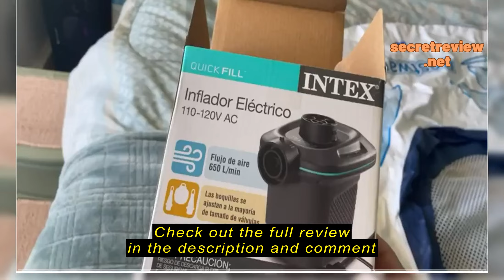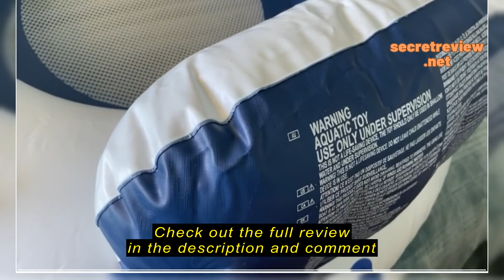Review INTEX 66639E QuickFill 120 Volt AC Electric Pump: Inflates and Deflates Air Mattresses – incl